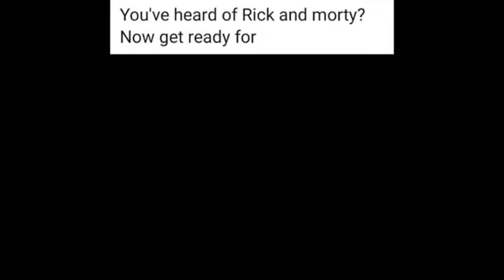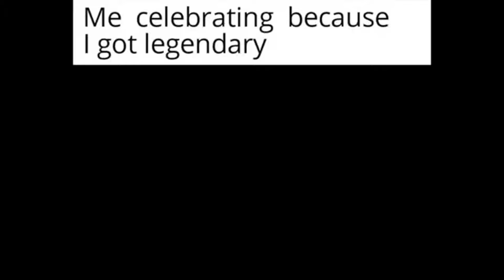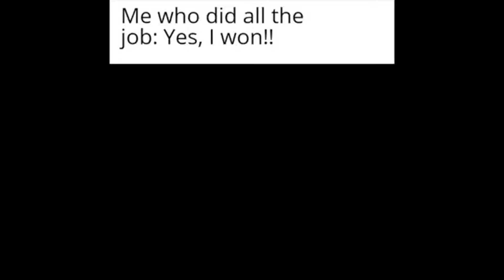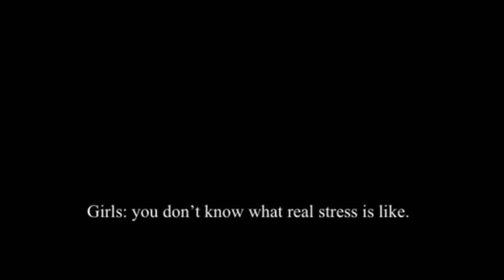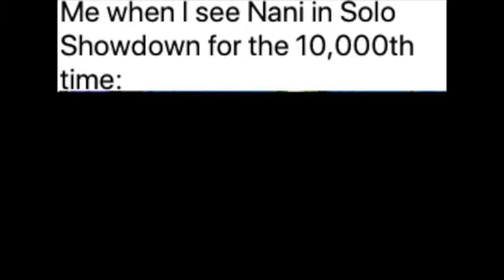Brawl Stars memes that will make you crazy(don't watch)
DON'T WATCH